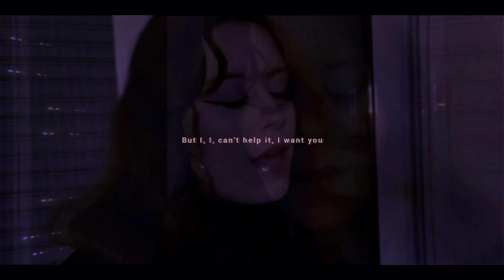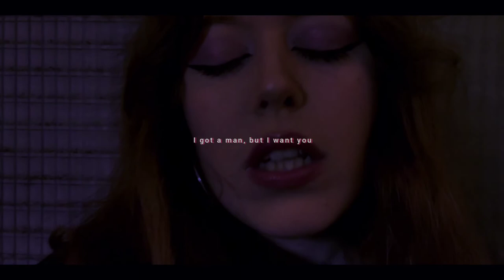You Right - Doja Cat ft The Weeknd (cover by Nostalgia)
Song : You Right (extended version)
Hello there !!! I really enjoyed making this one ! Doja Cat is one of my top favourite rap/rnb artists!!!
Your opinion would also matter to me so much so I can improve
Peaceeeeee!!!
About cover:
Vocals: Nicoletta Papagianni    Mixing : John Belmpas / Nicoletta Papagianni
I DON'T own the instrumental. All copyrights belong to the original owners.